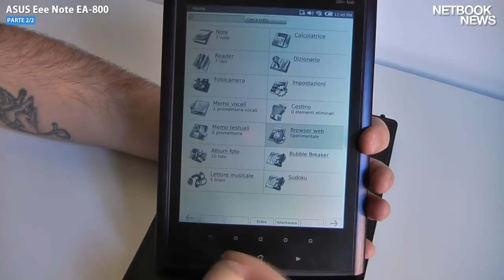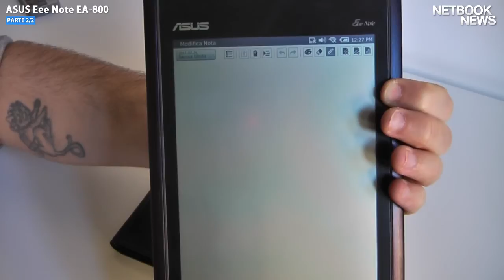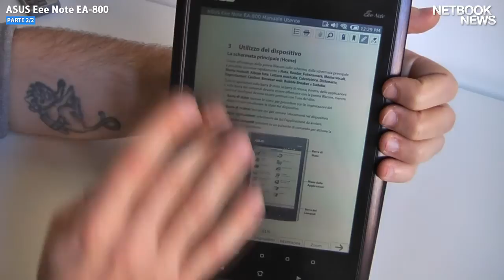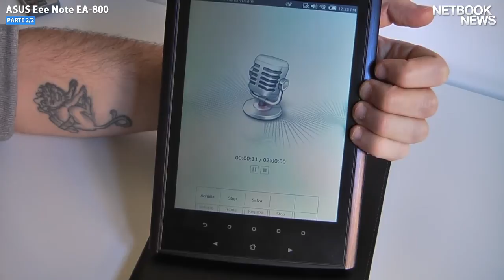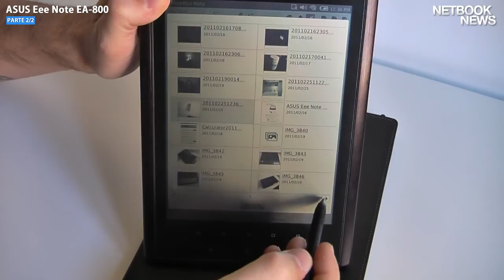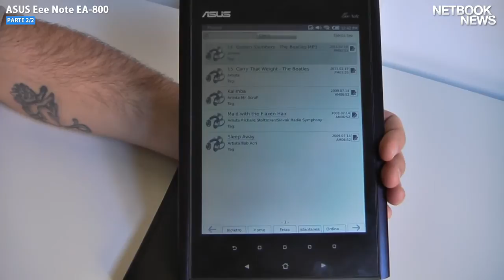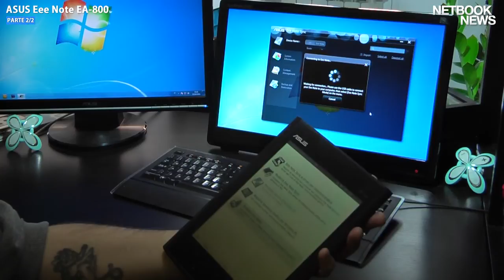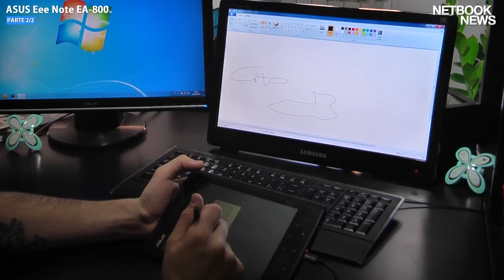Recensione Asus Eee Note EA800 - Parte 2/2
- Programmi pre-installati, come si usa il prodotto, test dello schermo touchscreen. Seconda parte della recensione per Asus Eee Note EA800. Articolo completo su